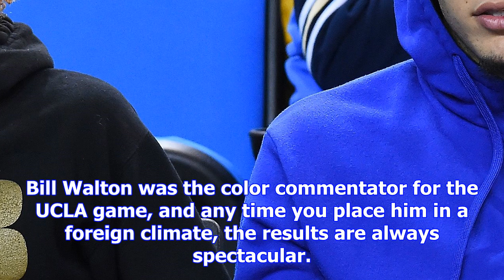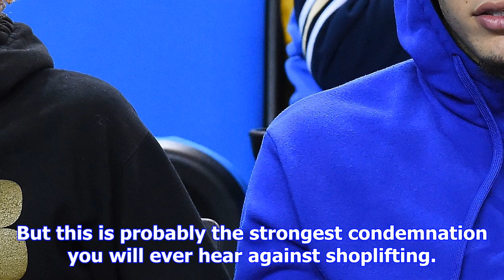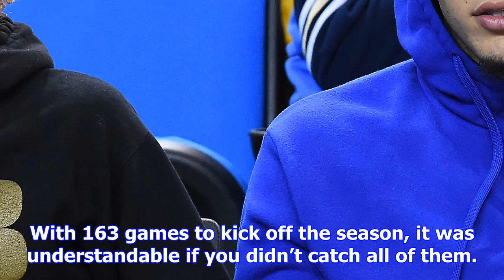Bill walton apologizes on behalf of the human race after ucla shoplifting incident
UCLA’s first game of the post-Lonzo Ball era ended in a 63-60 win against Georgia Tech in China. How...